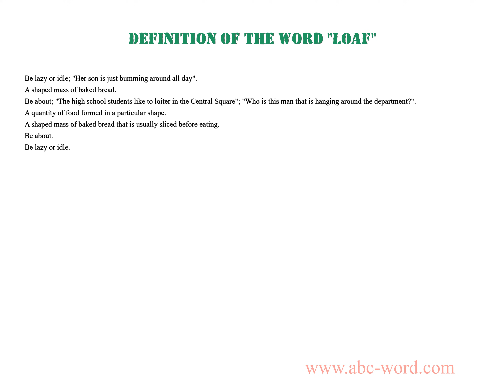Definition of the word "Loaf"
you will find full information about this word "loaf".
From the video you will learn the definition for the word loaf. The lexical meaning of the word loaf. What does the word loaf mean? And much, much more...